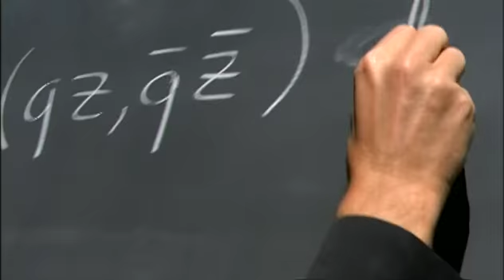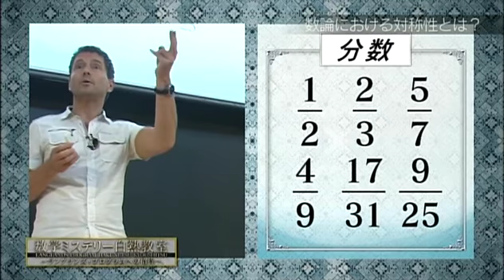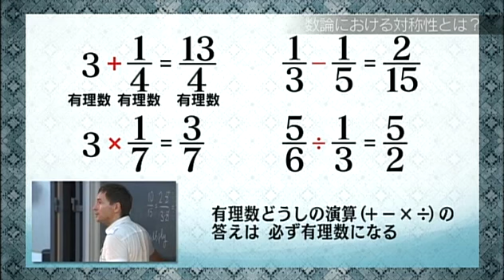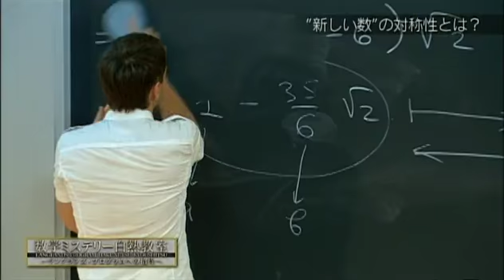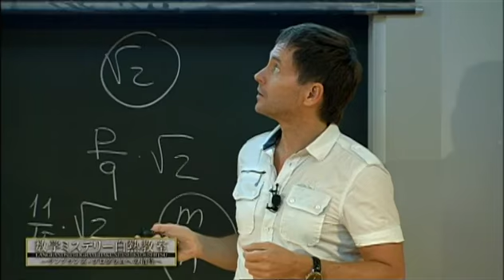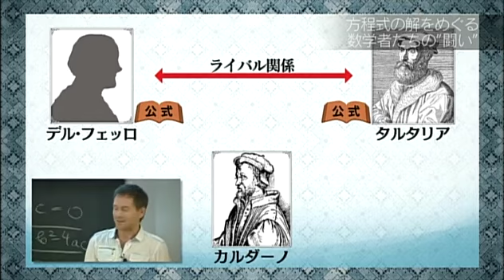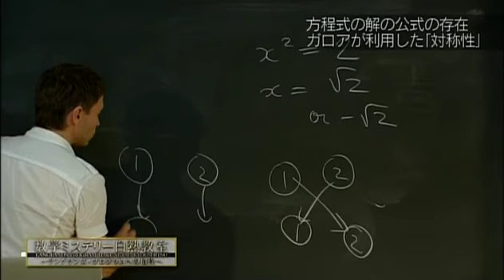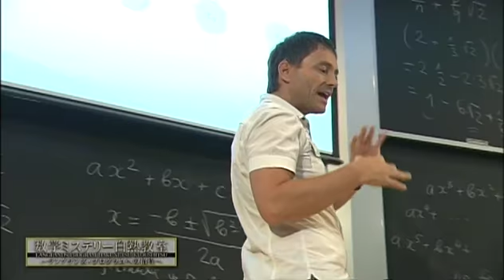Mysteries of Math and the Langlands Program - Episode 2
The second in a series of 4 lectures by Edward Frenkel recorded at MSRI, Berkeley and broadcast on the Japanese TV channel NHK in the Fall of 2015 in the "Luminous Classroom" series. The lectures went from elementary topics such as Pythagoras theorem, prime numbers and symmetries to Galois groups, Fermat's last theorem and the general Langlands conjectures, and to the recent work connecting the Langlands Program to Quantum Physics. Even though the Intro is in Japanese, the lecture itself is in English.